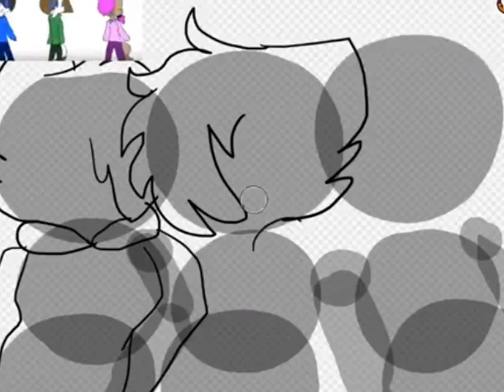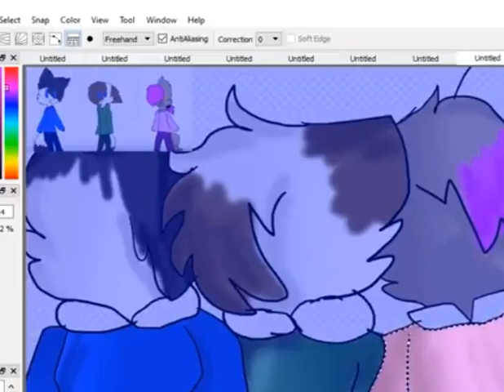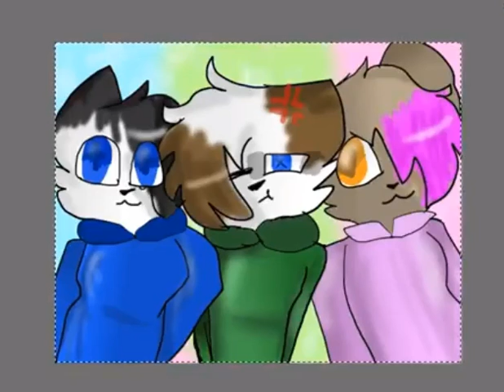The Opposites! (Gift Speedpaint)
This is for Alysaa Siedel, Hope you like it!